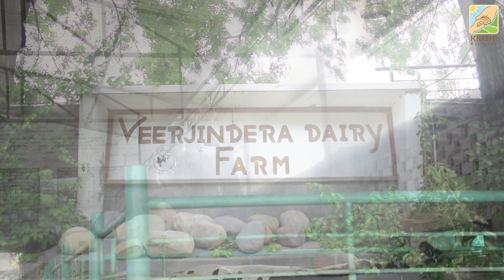HF/Jersey/ Desi Cow या Buffalo ? कौन से पशु से शुरू करें डेरी Business ? | Better Dairy Farming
यह वीडियो डेयरी बिज़नेस (Dairy Farming) शुरू या बढाने वाले डेयरी पालक भाई/ बहनों का पशु खरीदते वकत मार्गदर्शन (Guidance) करती है I उस समय किन किन बातों को ध्यान में रखकर हमें पशु खरीदना है, ताकि हमारा डेयरी धंधा खुशहाली की तरफ अग्रसर हो I आशा है, हमारे किसान भाई इस वीडियो से अवश्य लाभ उठाएंगे !

अगर आप भी अपने प्रोडक्ट या ब्रांड (Brand) की जानकारी लोगों तक पहुँचाना चाहते हैं या हमसे संपर्क करना चाहते हैं, तो नीचे दिए गए  लिंक्स (Links) पर संपर्क कर सकते हैं :-

कृषि और पशुपालन से जुडी और वीडियोस के लिंक नीचे दिए गए है :-